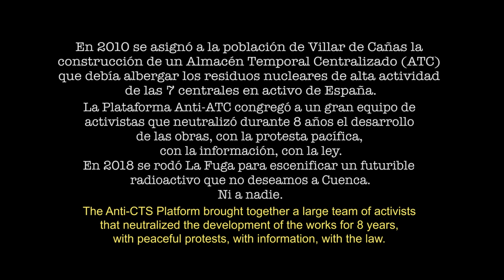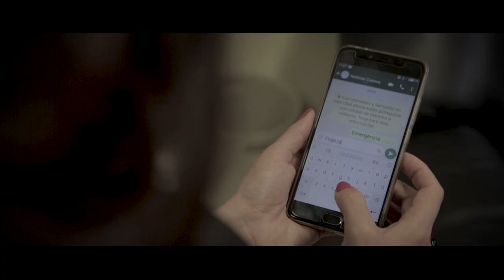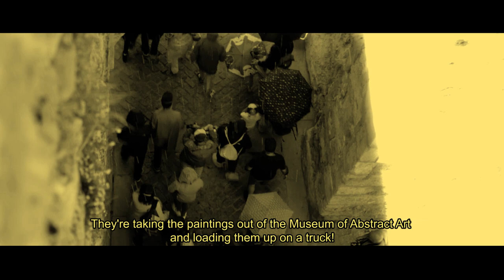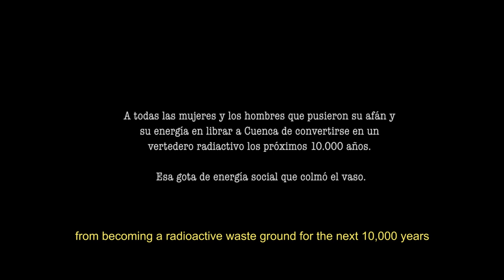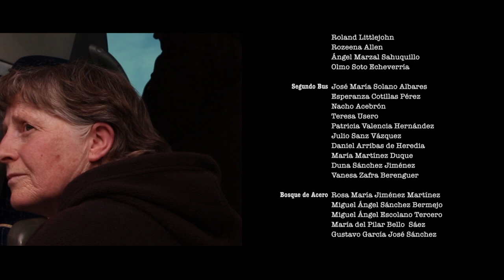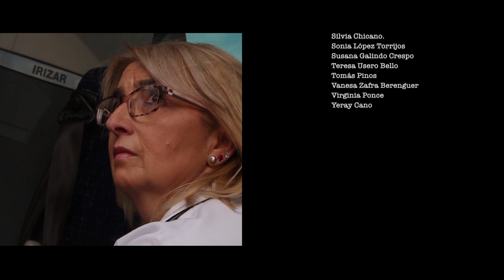The Leak / La Fuga radiactiva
In 2010, the town of Villar de Cañas (40 km from Cuenca, Spain)was assigned the construction of a Centralized Temporary Storage Facility (CTS) thas was to house the high-level nuclear waste from seven active plants in Spain.

The anti-CTS Platform brought together a large team of activists that neutralized the development of the works for 8 years, with peaceful protests, with information, with the law.

In 2018 The Leak was filmed to stage a radioactive future that we don't want for Cuenca. Or for anyone.